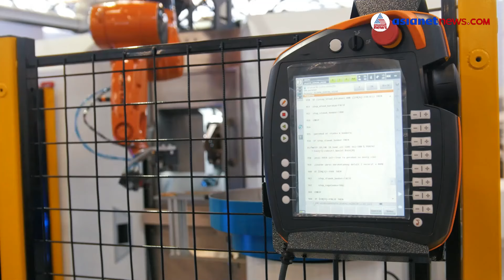റോബോട്ടിക്സ് പഠിക്കാം, കുട്ടികൾക്കും കോഴ്സുകൾ - Robotics Courses G-Tec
| ആർട്ടിഫിഷ്യൽ ഇന്റലിജൻസ് ജനകീയമായതോടെ വരും വർഷങ്ങളിൽ റോബോട്ടിക്സ് മേഖലയിൽ ആയിരക്കണക്കിന് തൊഴിലവസരങ്ങൾ പ്രതീക്ഷിക്കാം. സോഫ്റ്റ് വെയറിനെക്കാൾ ഹാർഡ് വെയർ ആകും കൂടുതൽ അവസരങ്ങൾ ഇനി നൽകുക. ഈ സാഹചര്യത്തിൽ പുതിയ അവസരങ്ങൾ പരീക്ഷിക്കാൻ ആഗ്രഹിക്കുന്നവർക്ക് ഭാവി സുരക്ഷിതമാക്കാൻ തെരഞ്ഞെടുത്താവുന്ന മേഖലയാണ് റോബോട്ടിക്സ്. ജി-ടെക് നൽകുന്ന റോബോട്ടിക്സ് കോഴ്സുകൾ പ്രാക്റ്റിക്കലായ പഠനത്തെ പ്രോത്സാഹിപ്പിക്കുന്നു. സ്വന്തമായി ആപ്ലിക്കേഷനുകൾ വികസിപ്പിക്കാനും ജി-ടെക്കിന്റെ സ്വന്തം റോബോട്ടായ ഗ്ലോറിയയുടെ സഹായത്തോടെ പഠിക്കാനും വിദ്യാർത്ഥികൾക്ക് കഴിയും.